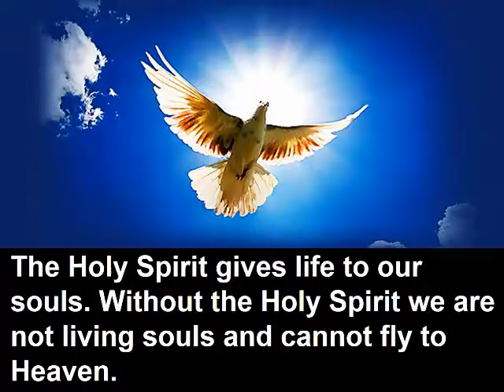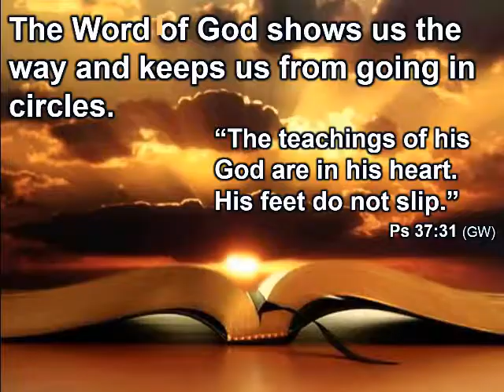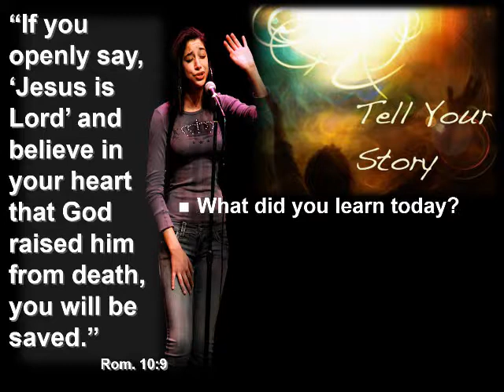Free PowerPoint Sermon: Never Fly Without the Jesus Nut